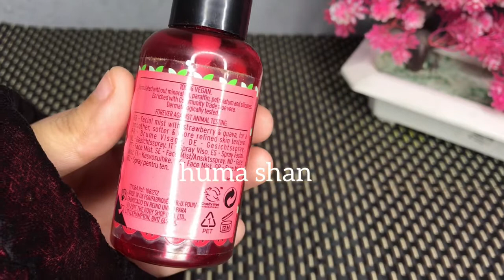Body Shop strawberry smoothing face mist review|how to get glowing skin|Huma Shan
Also follow on my instagram

I'm on Instagram as @humashan2. Install the app to follow my photos and videos.